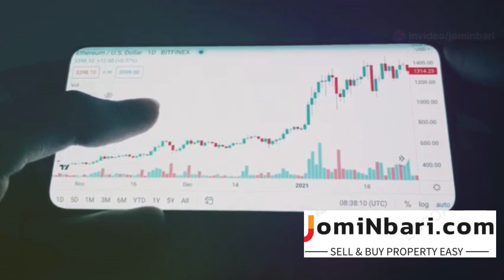বাঁকুড়াতে half done new bari ,জলের দাম a || Property || bankura call- Ananda Mudi- 9933088990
Location- Dharnaraj palli, Bankura, West Bengal ,India
Owner:- Ananda Mudi
Asking price :-  29L(negotiable)

বাড়ী বা প্লট যদি বিক্রি করতে চান,যোগযোগ করুন 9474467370 ei number a , আমরা বিনামূল্যে আপনার জন্য কাস্টমার এনে দেব। আমরা  j kono property সেল করতে সাহায্য করবো বিনামূল্যে। free free free।

আমরা যেকোনো প্রপার্টি(বাড়ী/ ফাঁকা প্লট) এর সুন্দর এবং বিস্তারিত  ভিডিও 📸 আপনাদের সামনে তুলে ধরি। এখানে আপনারা নির্দিষ্ট প্রপার্টি নিয়ে কথা বলার লোক এর কন্টাক্ট নম্বর ও পেয়ে যাবেন। আপনারা তার সাথে যোগাযোগ করে সেই প্রপার্টি টি দেখতে যেতে পারেন।
আমরা এই কাজটি সম্পূর্ণ বিনামূল্যে করে থাকি।

 আমরা বিনামূল্যে আপনার প্রপার্টির ডিটেইল ভিডিও বানিয়ে মানুষের সামনে তুলে ধরবো।  🆓🆓🆓🆓🆓
if you find the content is helpful please --